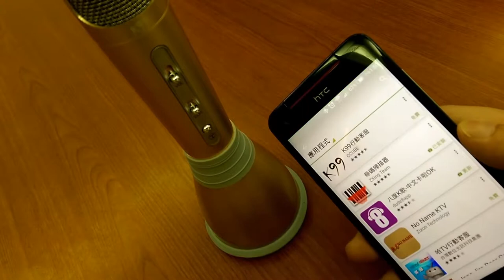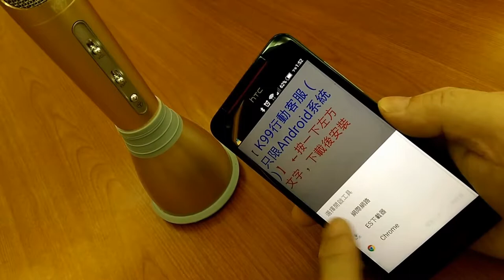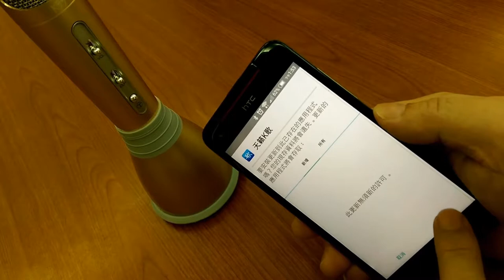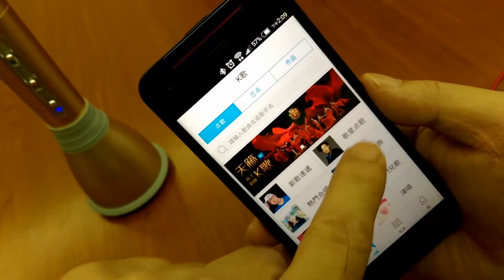【玩Mic】K99麥克風 Android 系統安裝說明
◎ 影片摘要：
本片為Android 系統安裝說明。

◎ 常見問題：
◆ 產品沒有經過台灣商檢使用安全嗎？
◆ 可以從中國大陸原廠進貨來賣嗎？
◆ 網購不取貨犯了什麼罪？
◆ 購買後可以協助安裝K歌軟體嗎？
◆ 藍牙無線麥克風如何操作使用？
◆ 為什麼價差這麼多？
◆ 購買選擇水貨商、服務商還是總代理好？
◆ K99的產品型號怎麼會是K99-K068？
◆ K068與K99差在哪？
◆ K069與K068差在哪？